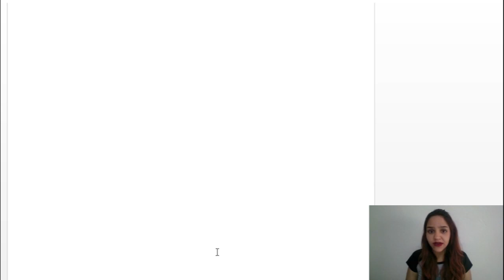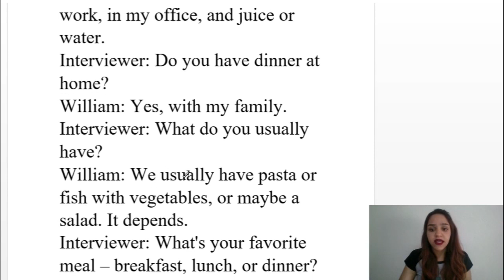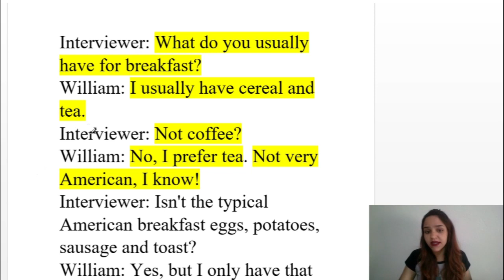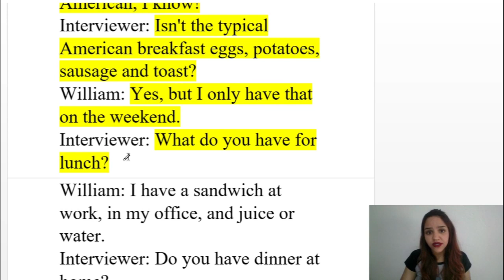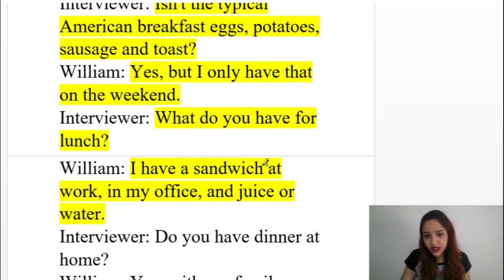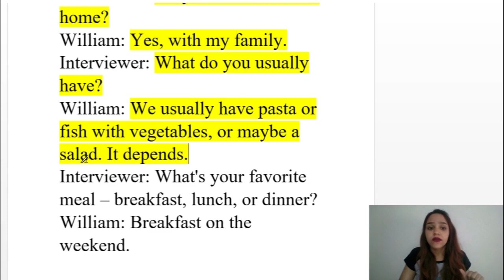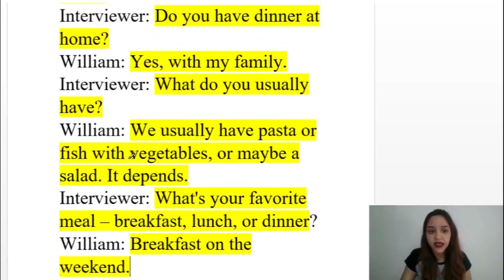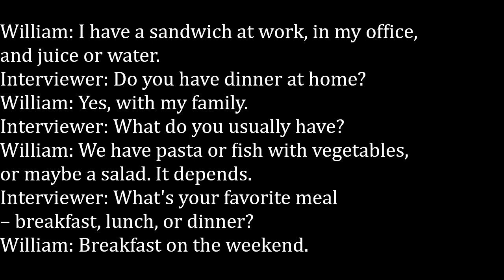APRENDA INGLÊS COM LEITURA GUIADA - AULA 07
Acesso vitalício.

Este é o sétimo vídeo da nova série Aprender Inglês com textos e diálogos.
Os vídeos desta série serão postados todas as quartas-feiras.
Link para acesso do texto:
Ps: Algumas pessoas me pediram que o texto fosse disponibilizado para download juntamente com a tradução. Atendi os pedidos, é claro, porém gostaria de dizer para não se prenderem na tradução. Assistir a aula, tentar compreender a estrutura e porquê de cada significado, é mais interessante do que 'receber o conteúdo diretamente traduzido'.
É claro que o material com tradução é bacana, pois ajuda em posteriores dúvidas ou conferências, mas muitas pessoas começam a ficar muito dependentes da tradução. Por este motivo, sempre explico usando mais de uma tradução, tentando fazer o aluno entender e associar de uma maneira mais fixa, e não apenas entregar o significado "pronto" das palavras.
De toda forma, bons estudos!
Beijos!